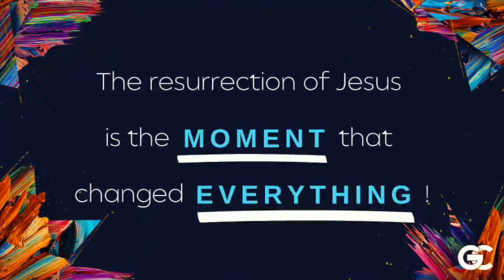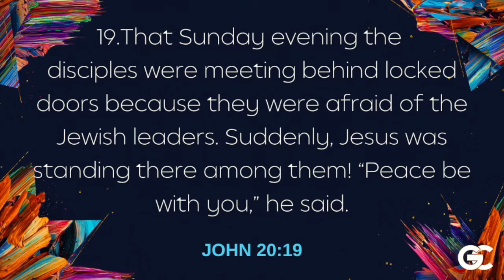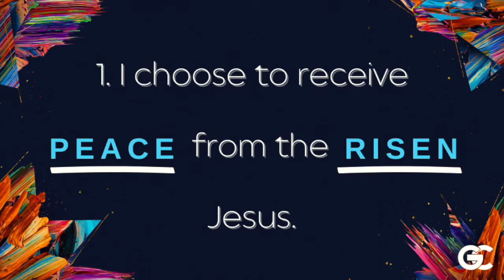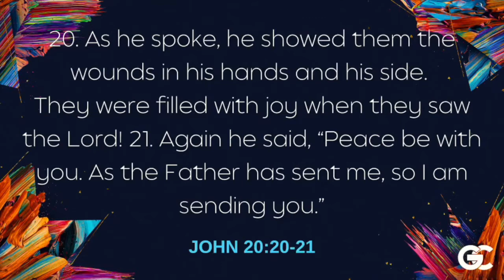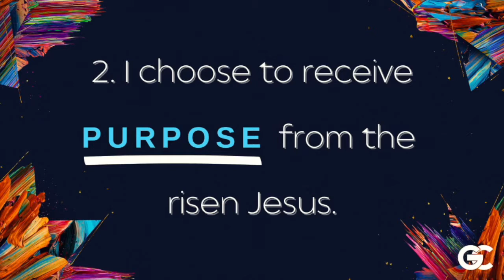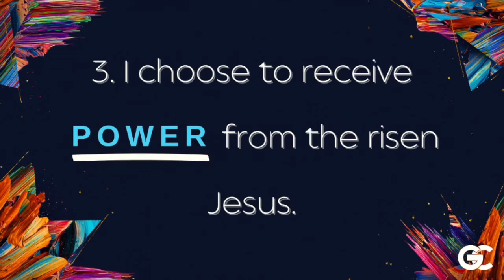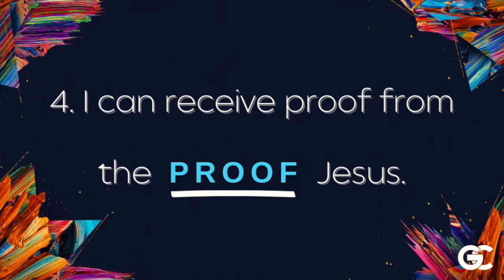Easter Sunday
is the moment
that changed everything!
*Thank you for your patience as we had a few technical difficulties.